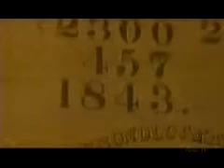Millerite_Mouvement_and_Rapture_-_Some_Facts.mp4